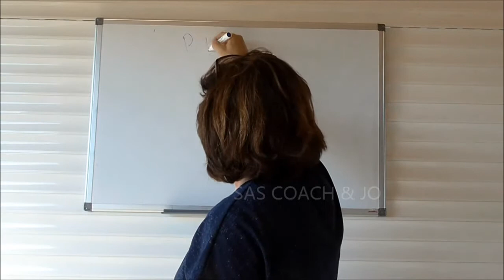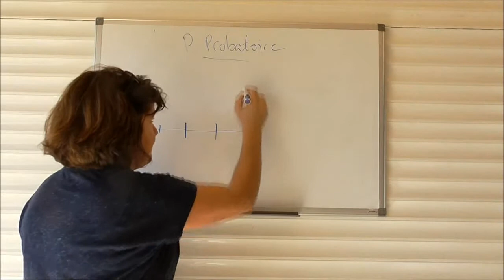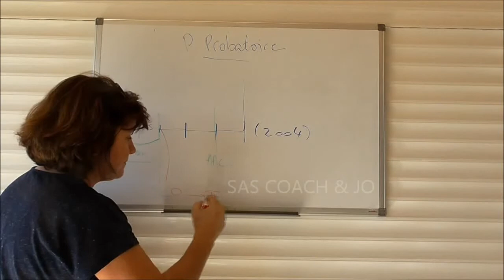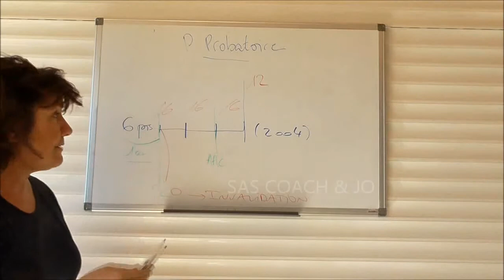Extrait Cours Le mécanisme du permis à points dans le cadre du permis probatoire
Comprendre le fonctionnement du permis à points lorsqu'on est en période probatoire.